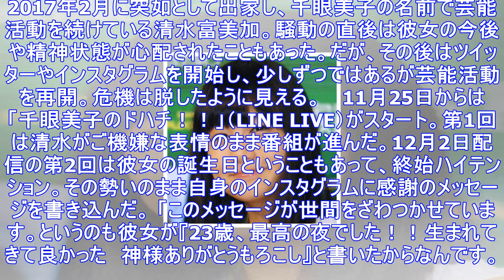清水富美加「神様を軽視」発言で心配する声が続々！ | アサ芸プラス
2017年2月に突如として出家し、千眼美子の名前で芸能活動を続けている清水富美加。騒動の直後は彼女の今後や精神状態が心配されたこともあった。